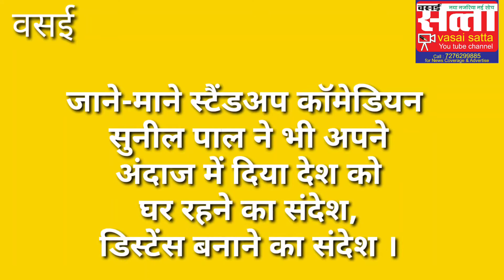स्टैंडअप कॉमेडियन सुनील पाल ने कोरोना को बनाया बहन, कहां जल्दी होगी इसकी विदाई।